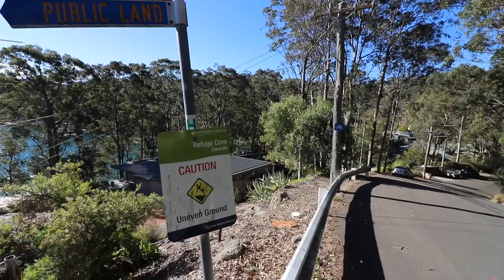Meet Lucy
Meet my mums beautiful new miniature Schnauzer called Lucy!

Console Capture Card: Elgato HD60 Pro